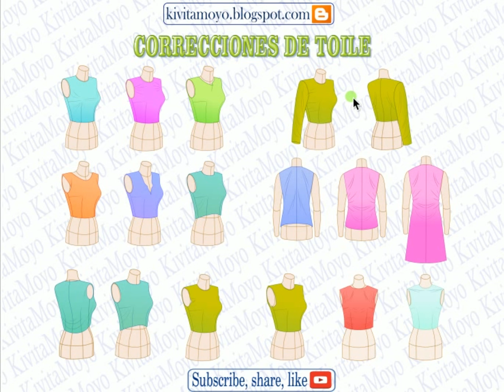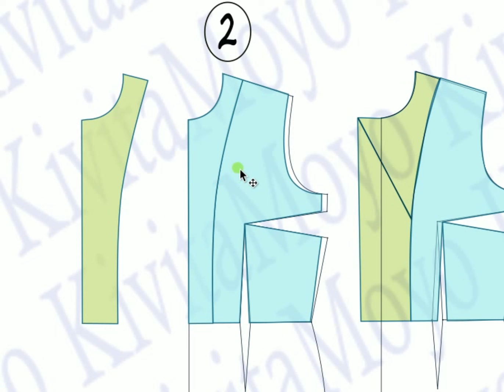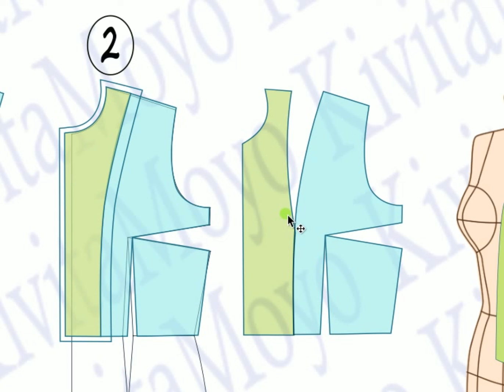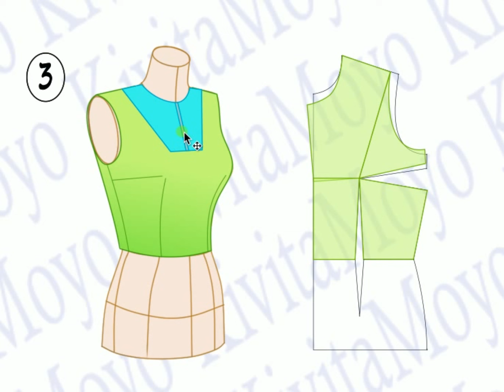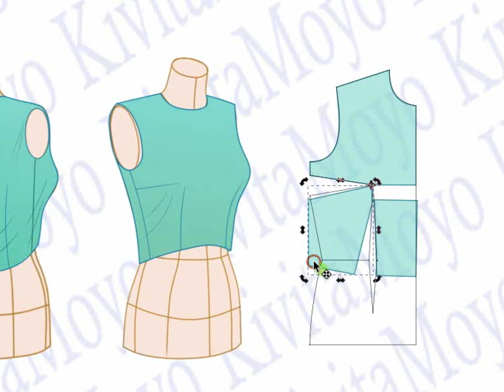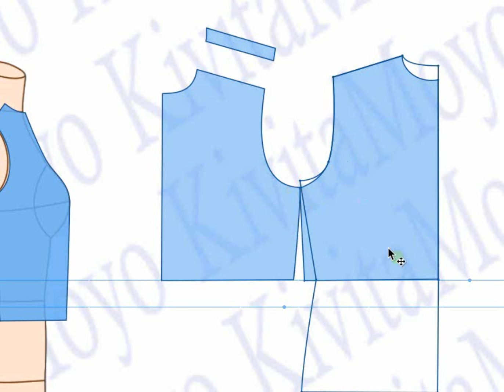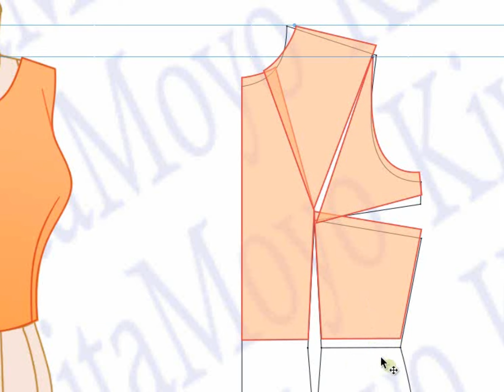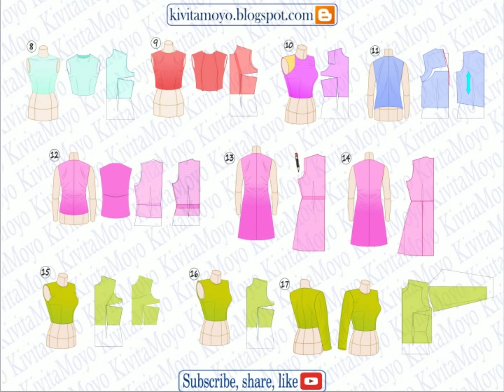CORRECCIONES DE TOILE - Defectos en la prueba de ensayo.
Hola mis amigos. 🥰 En el día de hoy aprenderemos a identificar errores comunes en la prueba de la toile o prenda de ensayo. Esta prenda se usa para la preparación del patron básico o plantilla; la prueba del patron que hemos diseñado, y para verificar que es el modelo que estamos diseñando.
Esta es la primera parte del primer video de una serie que hare de las correcciones y rectificaciones del patron en la prueba.
Vean atentamente el video hasta el final, para no perder ningún detalle.
Dejen sus comentarios y sugerencias.

Los invito que visiten mi blog 👇🏻👇🏻
 Bienvenidos. 😍